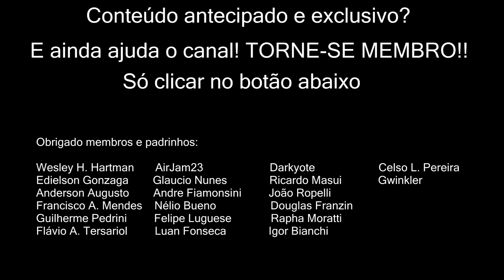Guias de Míticas: Brumas de Tirna Scithe (mists of tyrne scythe)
Dicas da masmorra: detalhes de cada chefão e dos principais grupos de inimigos entre os chefes.